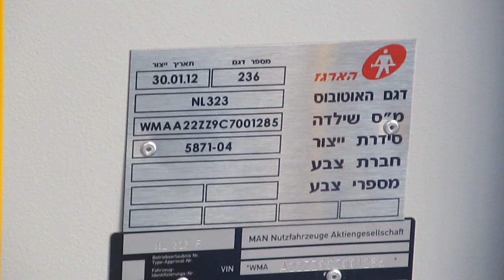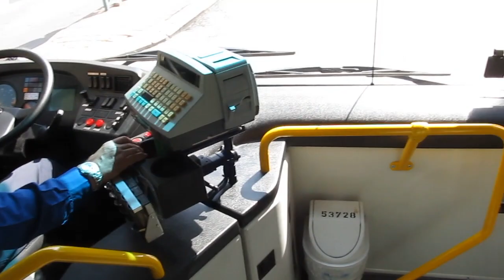MAN NL323F #53728 bus ride from Israel HD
New 2012 MAN NL323F #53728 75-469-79.
Built by Haargaz for Egged Bus Cooperative.
Line 11 - Holon, Kiryat Sharet Bus Terminal to Bat-Yam, Marina Bus Terminal.

נסיעה באוטובוס אגד מסוג מאן אנ אל 323 אף חדש שנבנה ע"י הארגז.
קו 11 - מסוף קרית שרת חולון למסוף מרינה בת-ים.